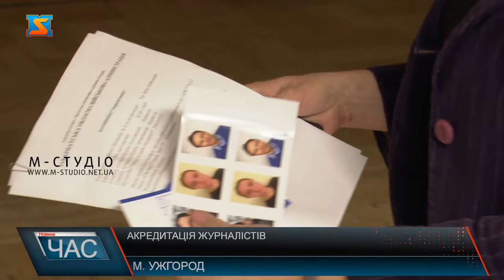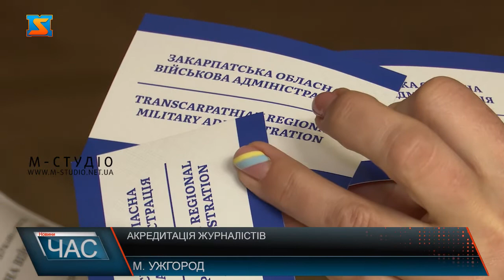Акредитація журналістів. Забезпечення комфортної роботи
Близько 180 журналістів як з України, так із багатьох країн акредитувалися а Закарпатській ОВА. З початку воєнного стану запровадили відповідний процес акредитації. Закарпаття стало об’єктом уваги світу – тут відбувається передача більшості гуманітарної допомоги. Для забезпечення комфортної роботи журналістів та для того, щоб недопустити роботу недостовірних джерел розробили відповідний механізм. Журналісти мають надати основну інформацію про себе та своє місце роботи, мати лист від керівництва ЗМІ. Їх перевіряють та дають дозвіл. З початком воєнних дій Закарпатська область одна із перших ввела акредитацію для працівників ЗМІ. На території, де відбуваються бойові дії це звична практика.  В Закарпатській ОВА перевіряють документи, аналізують матеріали відповідного ЗМІ та журналіста, і роблять висновок: допускають чи ні. Це для безпеки як журналіста, так і регіону: надати працівнику ЗМІ всю необхідну інформацію і не допустити роботу недостовірних ЗМІ. Віднедавна до Закарпаття прикута увага – область стала транспортним хабом між Європейськими країнами, котрі надають допомогу та гарячими точками в Україні. Для цього налагодили максимальну та ефективну взаємодію з світовими ЗМІ. Відповідно, запровадили акредитацію.  Процес акредитації максимально простий – для цього створили чат-бот в Телеграмі або в друкованому варіанті. Анкета з 12 питань доступна двома мовами: українською та англійською.  Журналісти, які планують працювати на території області, заповнюють стандартний бланк та надають основну інформацію про себе та ЗМІ, на які працюють.  Фрілансери не надають лист від керівництва. Також, іноземним журналістам надають посвідку, де є рекомендації, щодо їхньої роботи. Медійники приїхали з різних країн Європи та світу: Німеччини, Норвегії, Швеції, Словаччини, Угорщини, Франції, Чилі, Португалії та інших.  Випадків відмови в акредитації наразі не було.